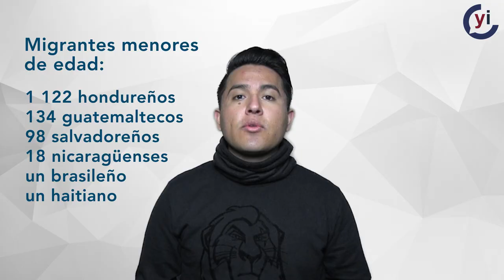Solicitan más de seis mil visas por razones humanitarias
El Instituto Nacional de Migración dio a conocer las cifras de migrantes refugiados latinoamericanos.